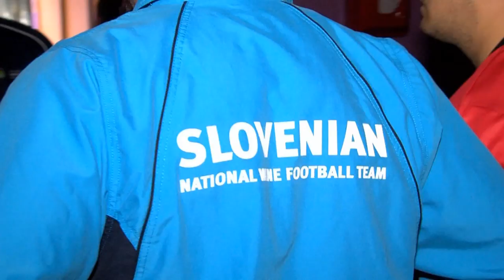Vinarji nogometaši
Tudi vino in nogomet gresta dobro skupaj, kar dokazuje Vinska nogometna reprezentanca Slovenije.